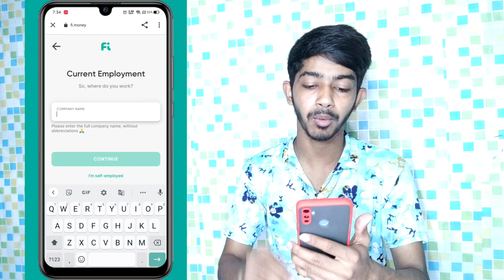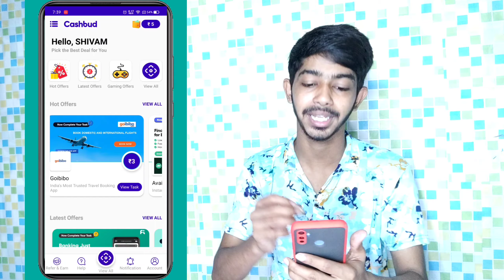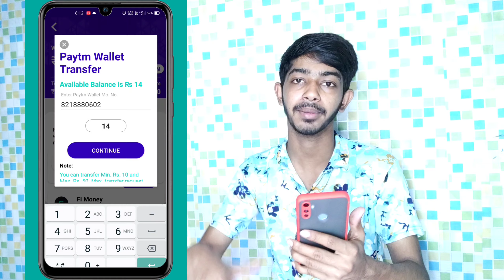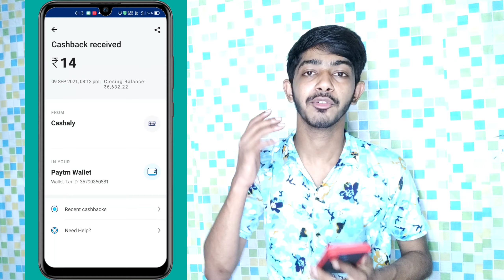Earn Paytm wallet cash Rs. 10 Instant No Refer